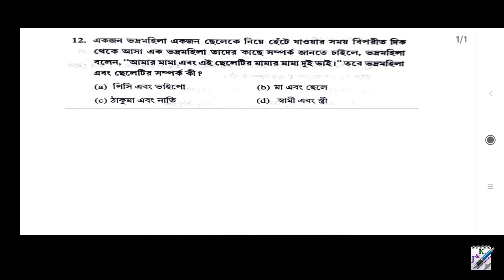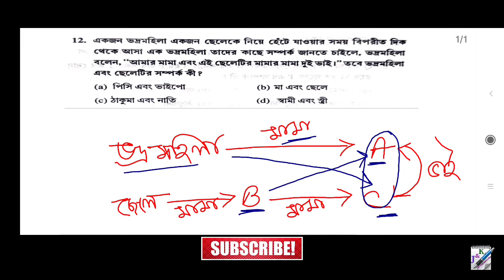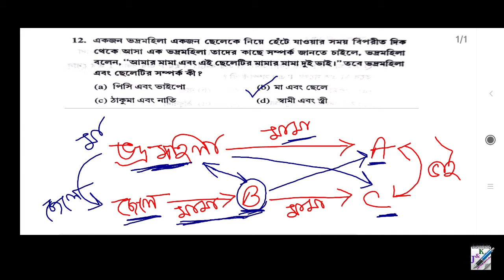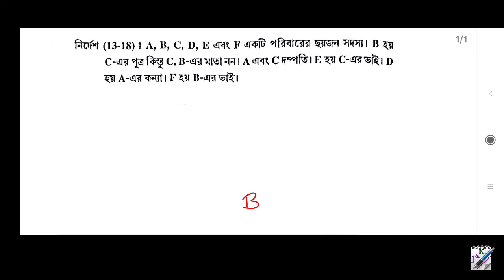চঞ্চল ঘোষের রিজিনিং | Blood Relation | Chanchal Ghosh Reasoning | Part-4